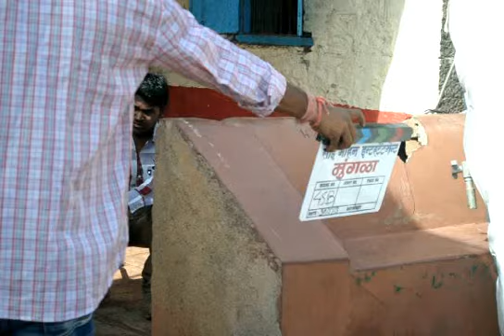Actor Ram Kadam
Marathi Film Shooting.